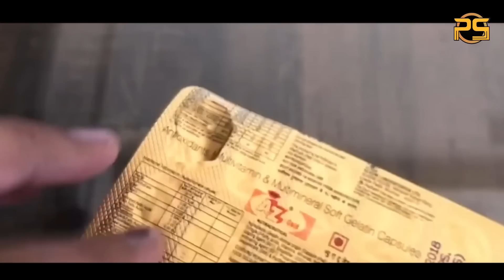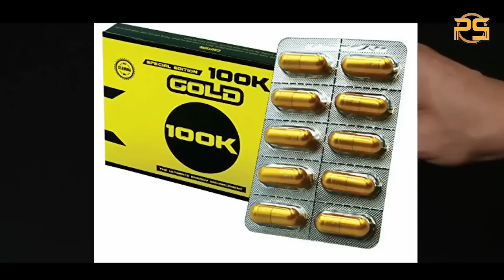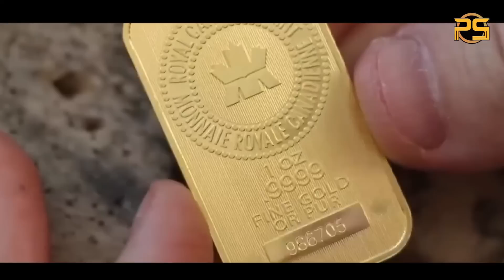ကမ္ဘာပေါ်မှာ ရွှေမရှိရင် လူသားတွေအာကာသထဲမရောက်ဘူးဆိုတာ သင်သိပါသလား?